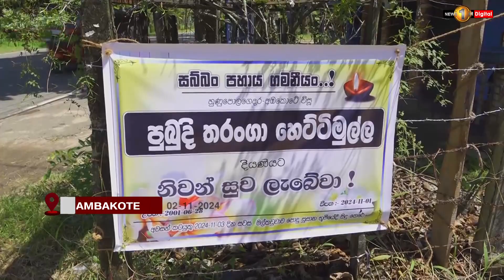Update on Fatal Accident in Badulla: 8 patients in the ICU